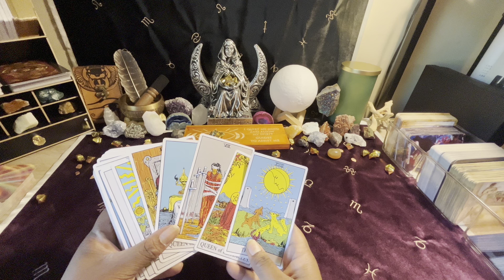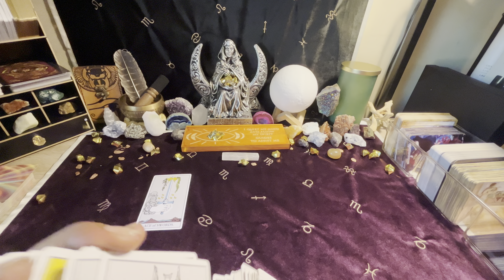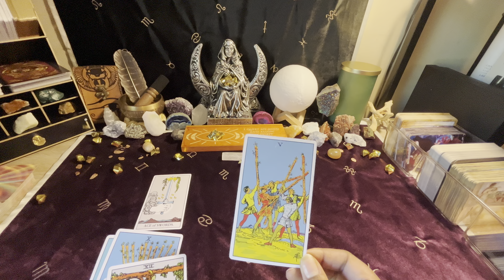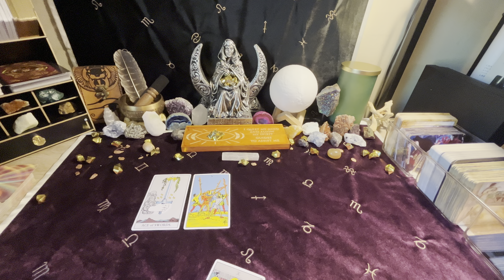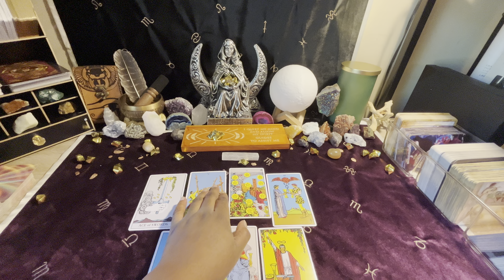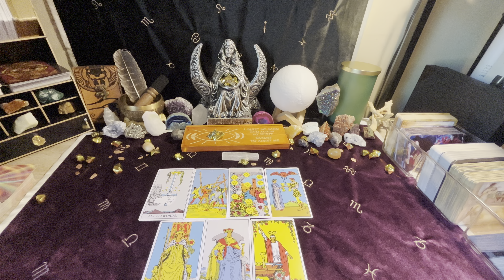|•AIR SIGNS•| SECRET EXPOSED‼️ If U Thought They Were Living A Double Life,ITS TRUE❗️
🔱WHATS UP GOLD GANG🔱

             🚨EMERGENCY READING🚨
               🎥PRERECORDED•$45🎥

                 🎥PRERECORDED•$55🎥
     🔴LIVE ONE on ONE SESSION•$85🔴
PRIORITY READING

           🔮CHANNELED MESSAGES🔮
               🎥PRERECORDED•$35🎥